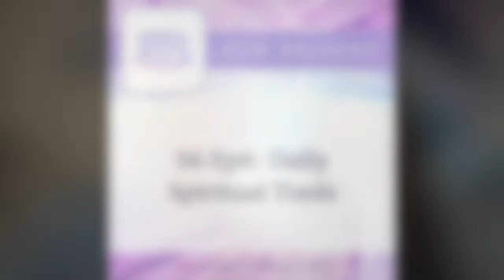S6 Ep6: Daily Spiritual Tools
On the path to spiritual alignment, we each find different tools, practices, and rituals that speak to us. For some, it might be meditation or prayer. For others, it might be dream journaling, spending time in nature, or reading tarot cards.

In this episode, we want to highlight a few of the daily practices that work for us in the hopes that they will help you develop routines that resonate with who you are, find spiritual tools that you can lean on when life gets chaotic, and stay connected with your intentions.

If you’re disciplined enough to practice these spiritual tools daily, you’ll be amazed at how they can transform your life! Used consistently, your daily spiritual tools and techniques will give you more confidence, receptivity, and awareness of all of the energy that surrounds you.

When you're vibrating in the frequencies of love, harmony, prayer, reverence, and connection, you receive this energy back tenfold. Make sure to tune in today for tips about what you can do daily to cultivate an open channel with your Higher Self, build positive and productive relationships with the tools you use to do so, and safely connect with your spiritual guides.

Topics discussed in this episode:

Creating future memories before you go to sleep each night
Checking in with your dream state upon waking each morning
A reminder that you determine your own rules for spiritual connection
The power of setting your words
Slipping into the vision of your divine self
Consciously (and safely) connecting with your spiritual guides
Using gratitude to create fluid, reciprocal energy with the universe
Why you need to spend more time in nature!
Different ways to read energy as a psychic medium
How to receive daily messages from your Higher Self
What it might look like to practice the art of Unification
The importance of developing routines that resonate with who you are!

Resources Mentioned:
S5 EP21: Psychic Safety

For further information and resources on this topic and more, visit our

To listen to more episodes, head to Apple Podcasts!